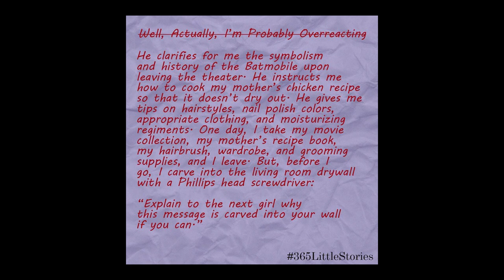365 Little Stories Short Films Peaks Arts Prize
Peaks Arts Prize Submission from Jenny Maloney (Colorado Springs Writer) and Taylor Geiman (Colorado Springs Filmmaker)